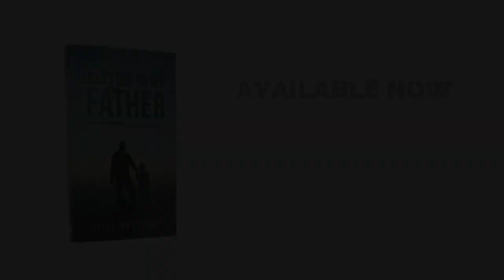Doing something CRAZY at 20 years old...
This is the story of they I wrote a book at 20 years old. It was a wild experience, I learned so much and it was also terrifying! But God really took this project and made it happen, I'm so thankful! I believe wholeheartedly in the message of this book - Please check it out!

MUCH LOVE,
Isaac